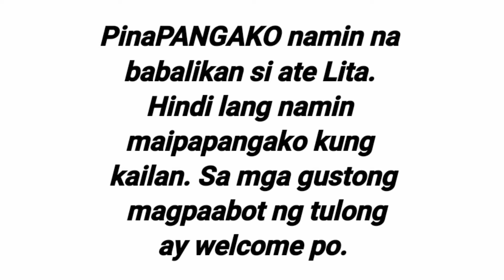TULONG PARA KAY ATE LITA NA HALOS HINDI NA MAKATAYO | ANG BAIT NI RJ MAY PA AYUDA